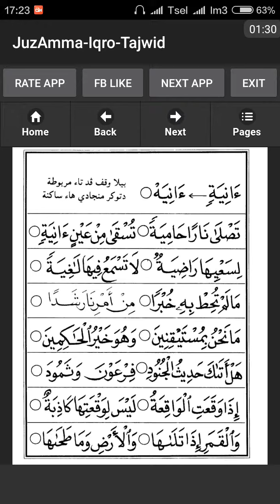Belajar Ngaji Iqro 5 halaman 7 (Pembaca: Abi Zikri)